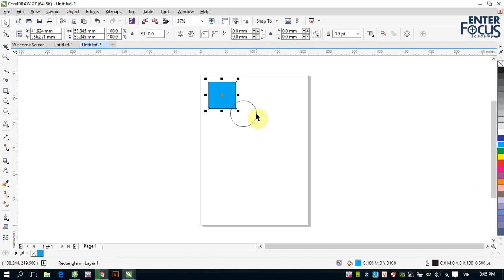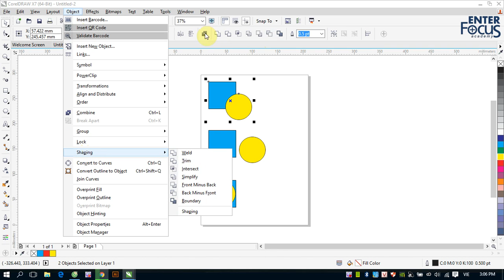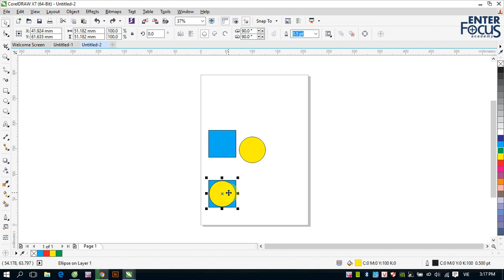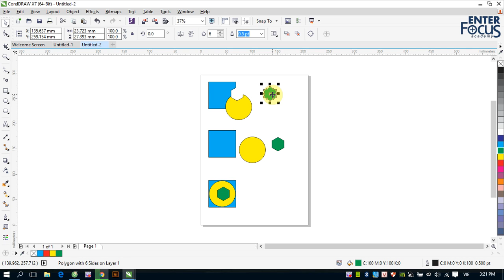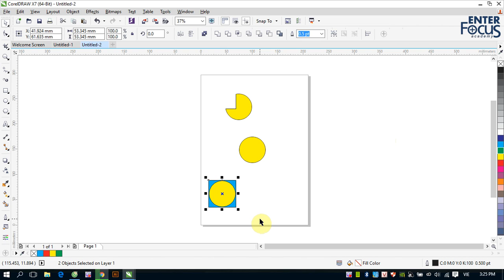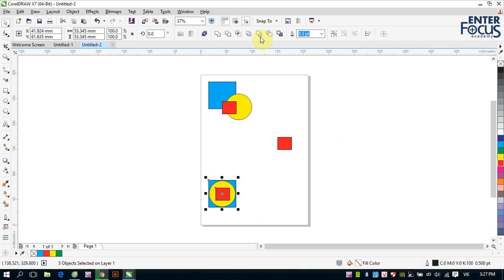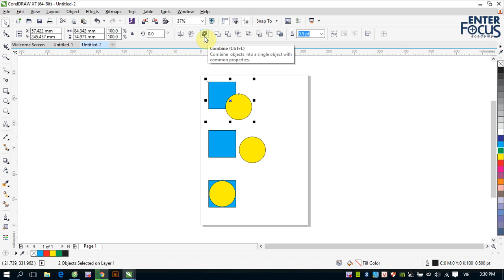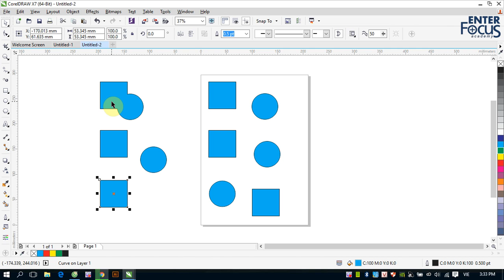Học Corel DRAW: Cắt ghép các đối tượng trong CorelDRAW với lệnh Shaping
Cắt ghép các đối tượng là một phần quan trọng trong CorelDRAW bới nó giúp các bạn có thể từ các hình dạng đơn giản, cắt, ghép thành các đối tượng mới với hình dáng phức tạp hơn. Tất cả sẽ được trình bày trong video.